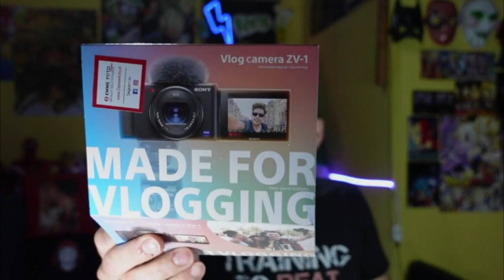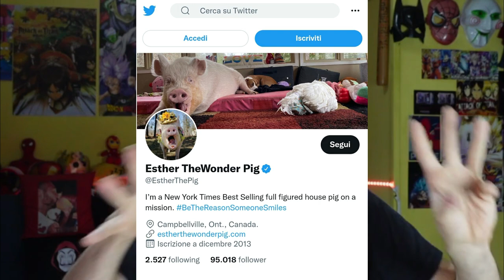STORIE INCREDIBILI EP3 , LA MAIALA INFLUENCER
STORIE INCREDIBILI EP3 , LA MAIALA
l'uomo che vive con una maiala influencer